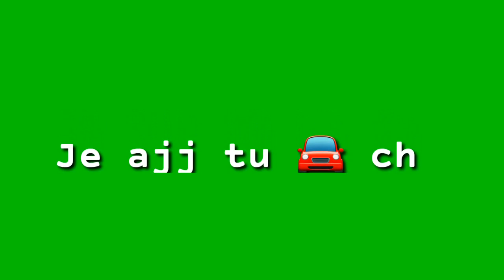Aeroplane Song -Mr. Faisu&Jannat Zubair | Green Screen Status